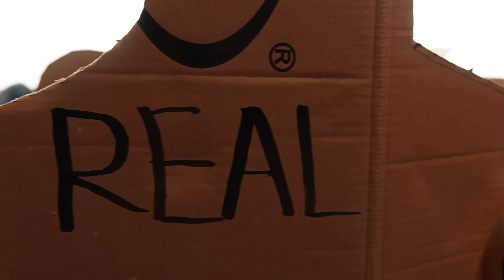DANI RYAN - Real (Music Video)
Listen "Real" on our spotify (or any other streaming platform)

NEW ALBUM "SONGS OF COMFORT FOR EVERY DAY" IS OUT NOW!

Directed by Velimir Jaguarrrovich
Filming and Story by Nikita Karpov
Idea by Dani Ryan
Visual Art:
Roman Marinoha and Dani Ryan
Gaffer:
Nil Jankovec
Assistants:
Timofej Udalov
Mihail Kurilov

It depends studio
Sufide rental

DANI RYAN is
Daniils Ravinskis (vocals, guitar, synth)
Jānis Zariņš (drums)
Angelina Volkova (bass)

Staff
Recorded by Dani Ryan (D.R., J.Z., A.V.)
Produced, written and mixed by Daniils Ravinskis
Co-produced by Jānis Zariņš and Angelina Volkova
Main synth theme co-composed by Idas Tetis
Mixing assistance Kaspars Greizis
Mastered by Kaspars Greizis
Lyrics by Daniils Ravinskis
Lyrics assistance by Idas Tetis and Angelina Volkova
Graphic Design and Art-direction by Daniils Ravinskis

Thanks for additional help to:

Oskars Zariņš (band “All Day Long”)
Uldis Liepiņš (band “Vulcanise”)
Krišjans Krievans
“Batra” Band
Andrew Grener
Justin Zaitsev
Glebs Borcovs

Recording locations:
Drums at “Batra” band Admiņu iela studio
Vocals, bass, guitar, synth at Dani Ryan home studio

A Dani Ryan production 2023, Riga, Latvia
Zero Bucks Production Limited, 2023